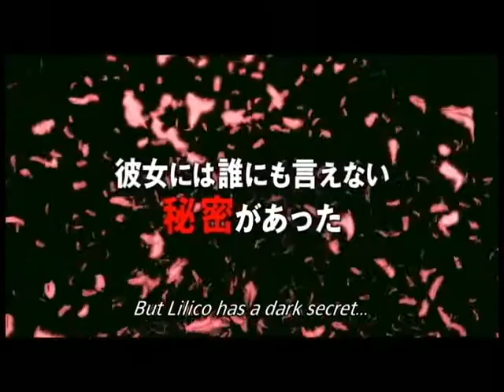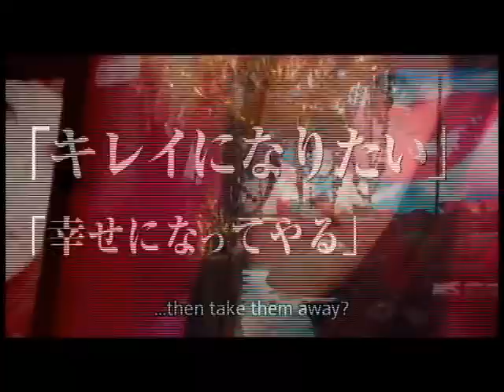Helter Skelter | BIFFF 2014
Director : Mika Ninagawa
Cast : Kaori Momoi, Erika Sawajiri, Anne Suzuki, Susumu Terajima,...